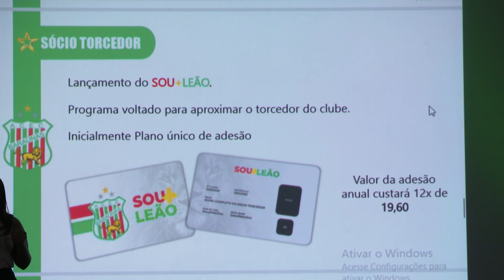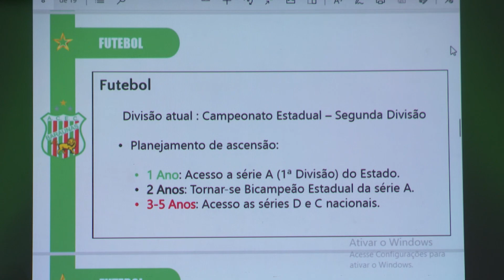TCM Notícia Esportes - Baraúnas lança plano de sócio torcedor